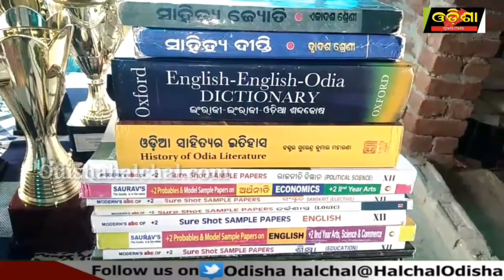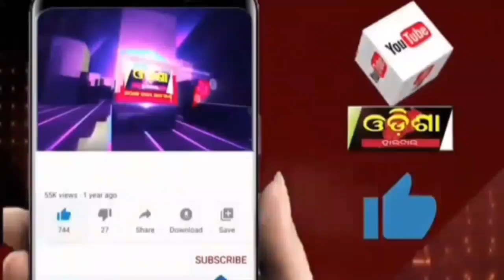ଓଡ଼ିଆରେ ଟପ୍ପର ଯୁବସମାଜ ପାଇଁ ପ୍ରେରଣା ||Odisha Halchal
ଓଡ଼ିଆରେ ଟପ୍ପର ଯୁବସମାଜ ପାଇଁ ପ୍ରେରଣା